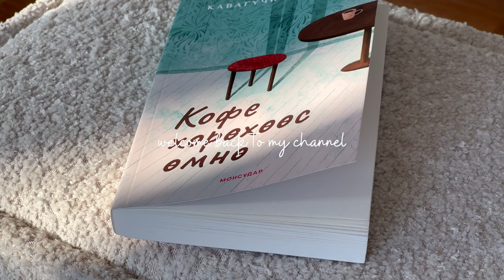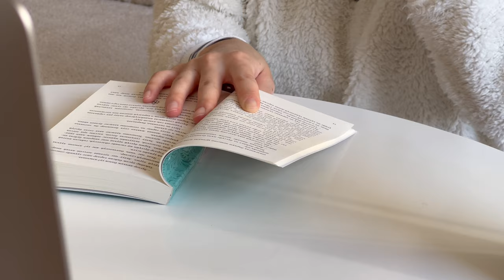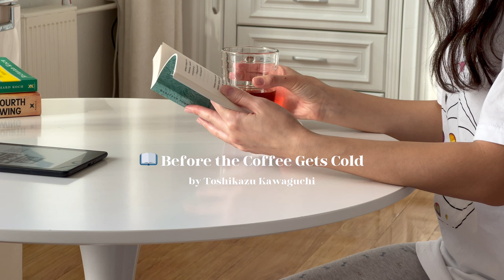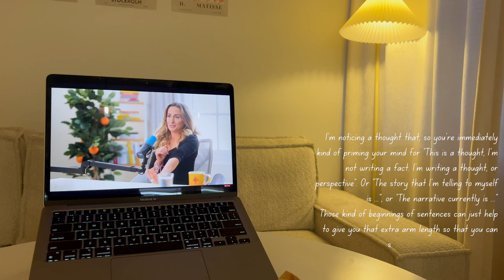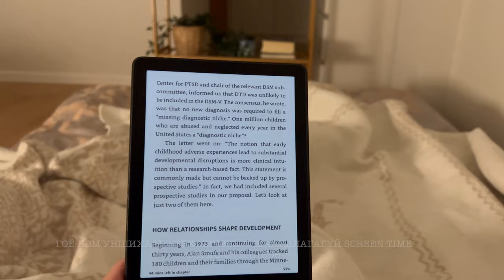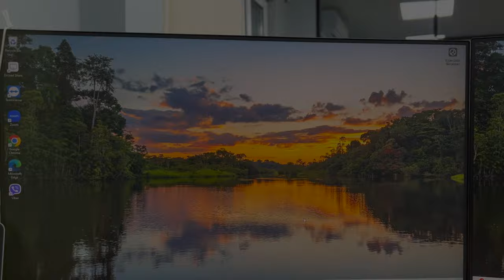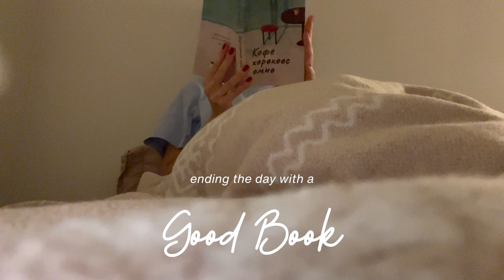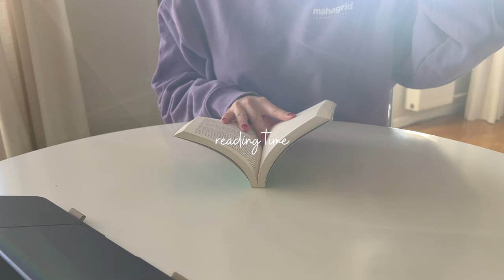Reading Vlog ☕ Home Updates, Productive and Cozy days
Hi friends!
Documenting my calm, slow, cozy & simple daily life.
I hope you enjoyed the video✨ See you again in the next one!